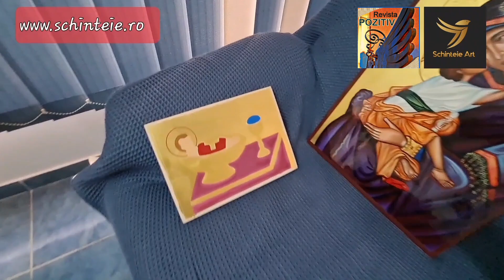MAKOS Art* - Pictarea icoanei Sf. NICOLAE ! Iconar Maria-Kornelia Schinteie / 06. Decembrie 2022.